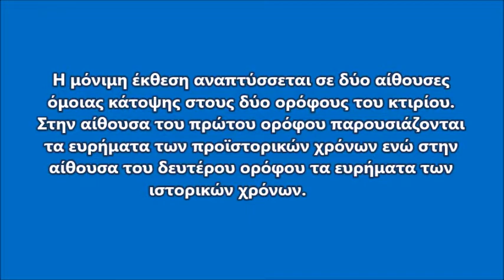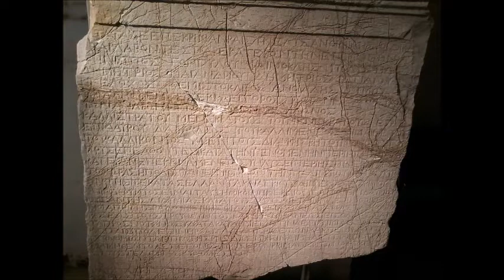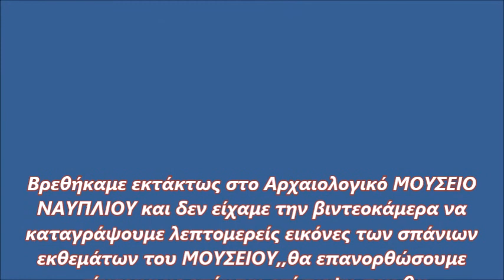ΑΡΧΑΙΟΛΟΓΙΚΟ ΜΟΥΣΕΙΟ ΝΑΥΠΛΙΟΥ/ARCHAEOLOGICAL MUSEUM OF NAFPLIO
*ΠΑΤΩΝΤΑΣ ΚΟΙΝΟΠΟΙΗΣΗ ΜΕΤΑΦΕΡΟΥΜΕ ΤΗΝ ΕΝΗΜΕΡΩΣΗ, ΔΕΝ ΚΟΣΤΙΖΕΙ !! Δείτε !! τι παίζει .στις διαδικτυακές σελίδες NEW RADIO